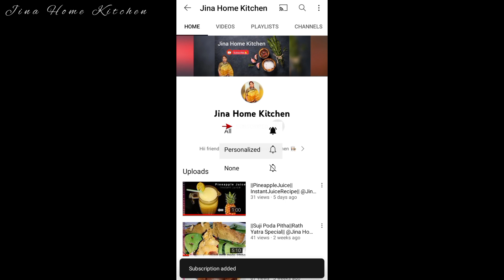Masala Cheese Dosa || Instant Breakfast Recipe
I hope u guys will enjoy my video.
And do share ➡with ur frnds & families.